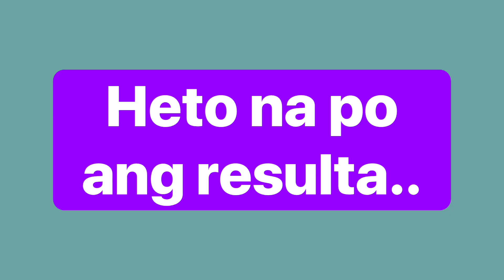STL QUEZON RESULT 1st DRAW April 6, 2024 TODAY | STL PARES JUETENG RESULT TODAY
STL QUEZON RESULT TODAY 1st DRAW RESULT  at 11 am draw APRIL 6, 2024 Saturday by PIROUETTE CORPORATION
STL PARES RESULT QUEZON
STL JUETENG RESULT QUEZON

This channel is not connected nor accredited from PCSO and also this channel is not promoting or supporting any forms of
gambling. This is purely for entertainment
purposes only.

This channel creates the Shorter Videos for the 3D LOTTO Result and STL Result intended for people who needed the quick and fast result rather than waiting for the long video of lottery draws.